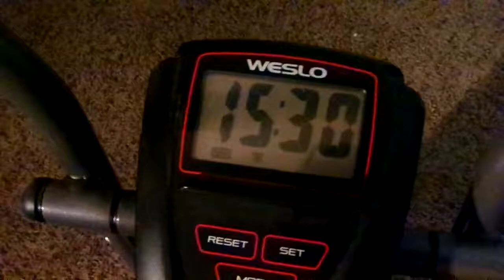Workout Exercise For The Arms With The Exercise Ball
YouTube Come On Let Get Up & Exercise Amen Let's Keep At This Weight Loss Journey as a team & as a family Amen we are strong & not weak Amen let's stay focus & let's think positive & not negative Amen so thanks YouTube for watching my video so come on & subscribe back at ya girl share my video & tell others about my channel so come on & hit that like button & comment me below my video & talk back at ya girl Cherrie Washington until the next time Byeeeeeeeeeeeeeeeeeeeeeeeeeeeeeeeeeeeeeeeee.